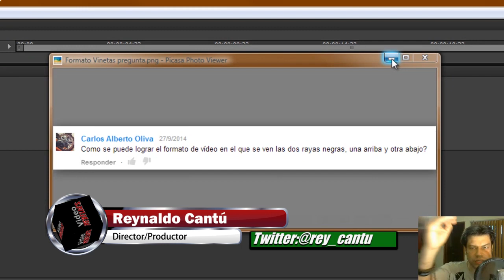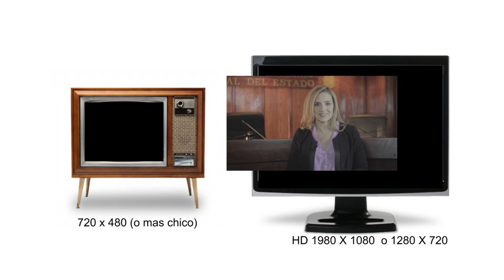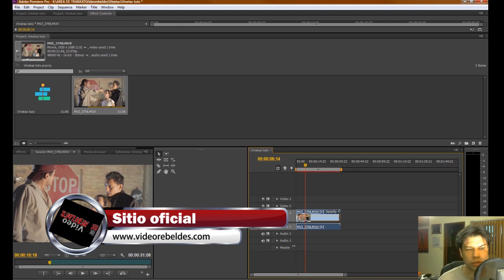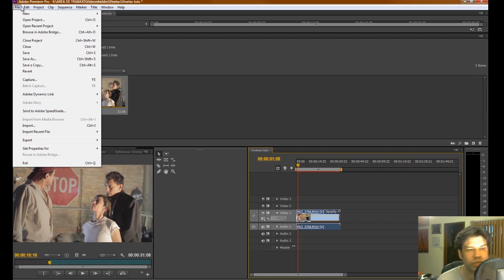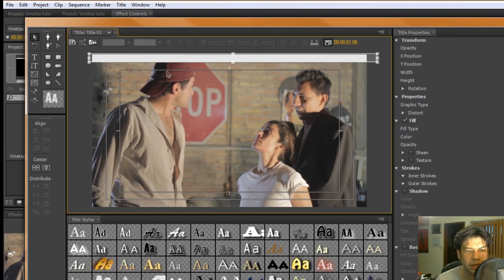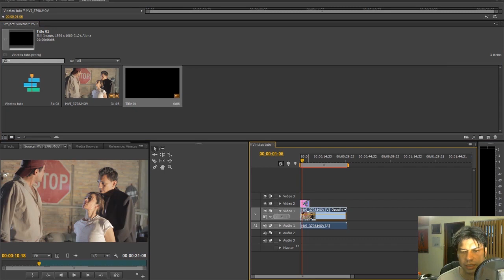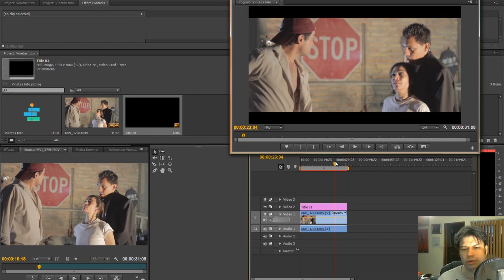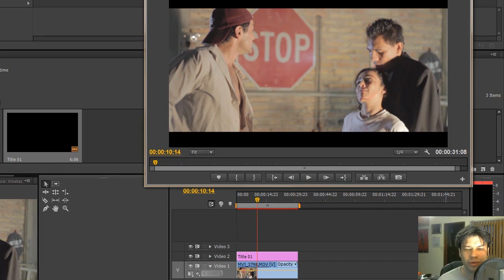Como poner barras negras a un video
Aquí te muestra un truco para ponerle estas barras negras arriba y abajo de un video (viñetas) para darle una imagen mas cinematográfica.

Esto tiene que ver con el aspect ratio , osea el tamaño de pantalla del video., aquí te explico mas sobre esto.

1 A 1 PREGUNTAS FRECUENTES
Como usar Steady cam

Twiiter:@rey_cantu